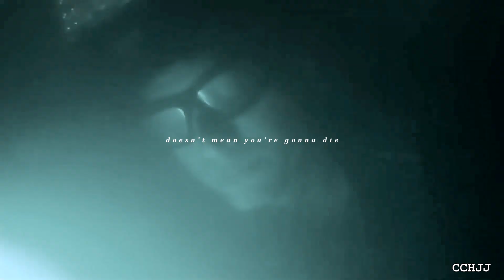Try • Eddie Diaz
* 1080p // USE HEADPHONES *

When you would have said Eddie Diaz was the first one I would vid when I started the show I would probably laughed, cause honestly I really thought it would have been Buck...but here we are! After S5 I needed to vid Eddie and I first had another song in mind [maybe i'm gonna use that one later] but after Try came on shuffle I knew that would be the one.

And here we are; my inspo for this show is insane; and don't worry that Buck vid will also come some time...
And of course I had to add a little bit of Buddie and a lot of Christopher

• Show: 911
• Song: Try by Pink
• Coloring by: @barbedrotten
• Program: SV 14